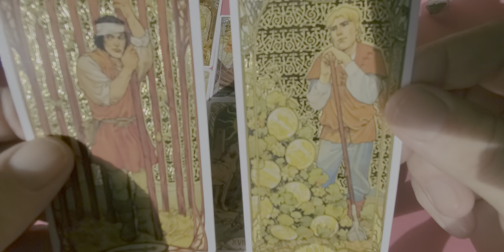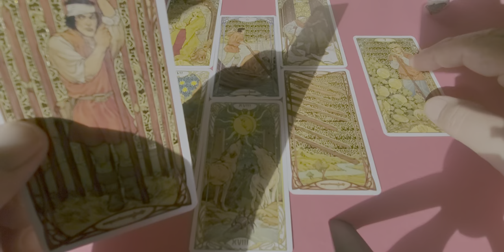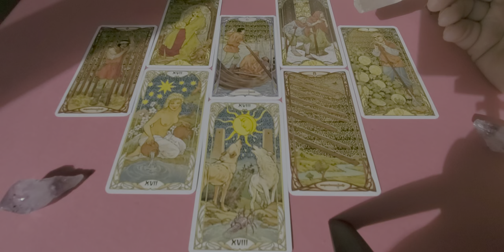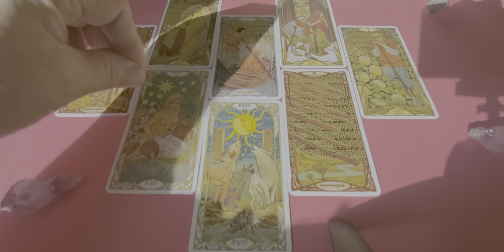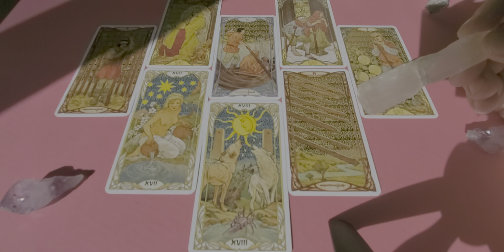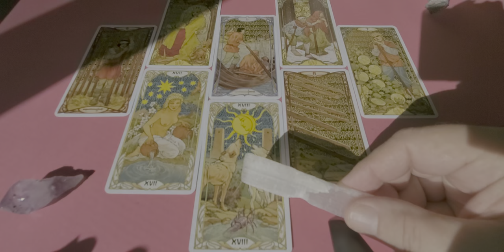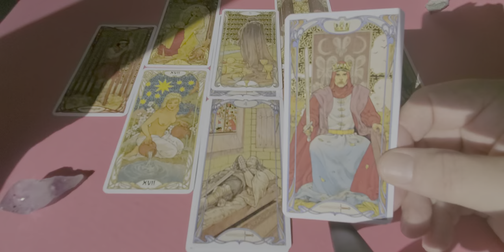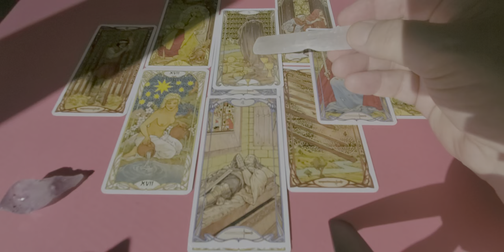Leo Tarot 💘 Heart Spread a Love, Romance & Relationship Read for Mid Jan 2022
Tarot Leo Mid January 2022 the Heart Spread a love romance & relationship reading for Leo Sun, Moon, Rising & Venus energies looking at you and the one on your mind.